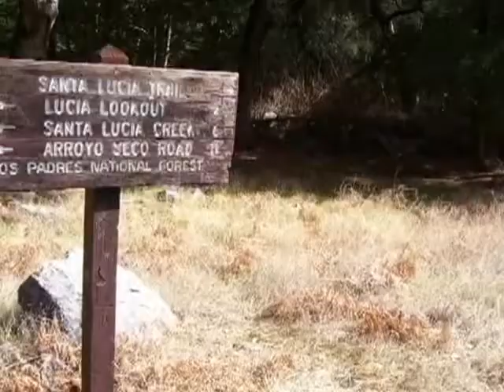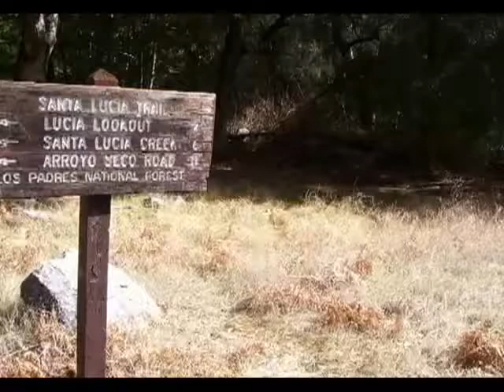Junipero Serra Look out, CA Pacific Coast Hiking Los Padres National Forest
This hike includes a short piece that is a coastal hike, it slipped in!
The main hike is hiking up to Junipero Serra, and is not totally complete, sorry to say! But enjoy it anyway!